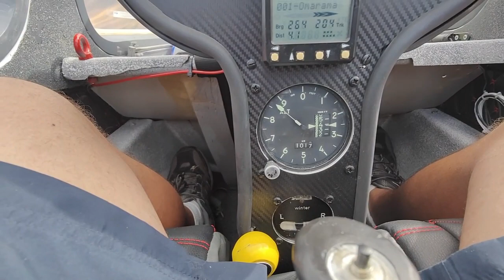3rd Jan 2024 flight with Terry Delore (Part 3)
Location Omarama
Flying ZK- GMN twin astir